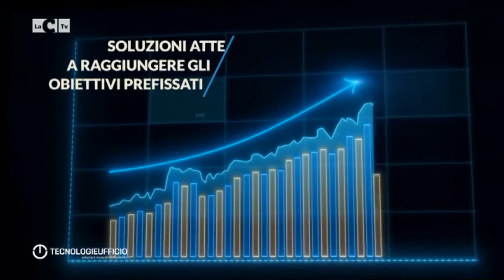Zapping SAT - La C sat (La C TV HD)